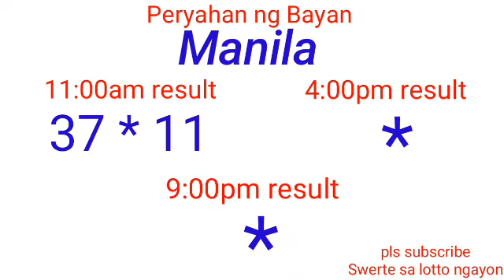Peryahan ng Bayan - MANILA,QUEZON CITY January 14, 2022 1ST DRAW RESULT